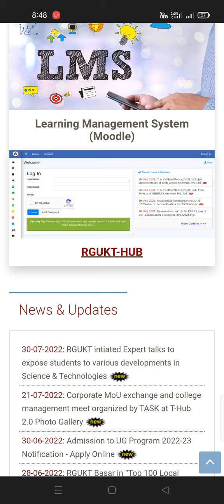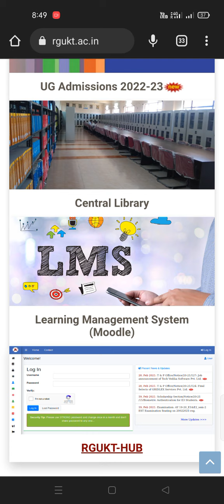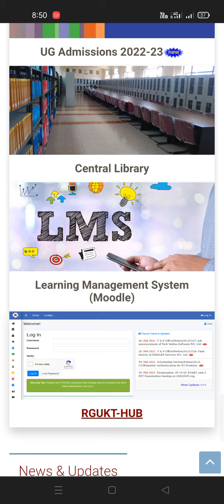IIIT basara results update|Required certificates for counselling